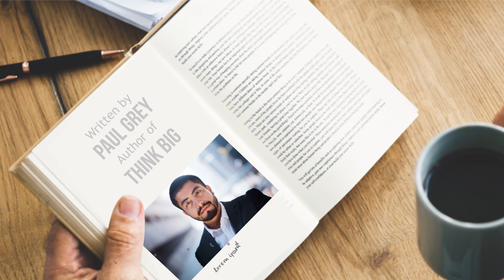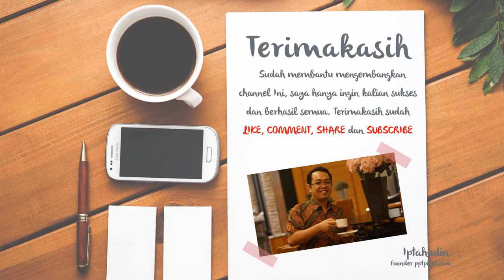220 Contoh Video Promosi buku online, banner, majalah rumah, majalah Dewasa, jual buku online, EBook